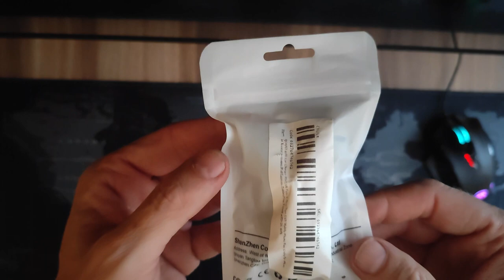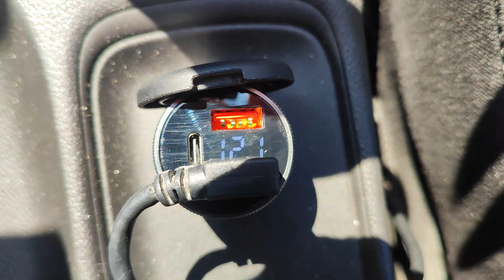QOOVI 80W Car fast Charger unbox and test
I bought it here;

Rating: ⭐⭐⭐⭐⭐ (5/5)

The QOOVI 80W Car fast Charger is an incredibly useful and reliable device that enables fast charging of your devices while you are in the car. With its 80W power, this charger can simultaneously power multiple devices, including smartphones, tablets, navigation systems, and other devices that charge via a USB port.

One of the key advantages of this charger is its fast charging speed, allowing your devices to be ready for use in the shortest possible time. Additionally, the QOOVI 80W Car fast Charger comes with various protections, such as overheating, overvoltage, and overload protection, ensuring the safety of your devices during charging.

The design of this charger is compact and elegant, meaning it easily blends into the interior of your car without obstructing the driver or other passengers. Also, its universal compatibility with most USB-charging devices makes it a practical addition for everyday use.

Overall, the QOOVI 80W Car fast Charger is an excellent choice for those who frequently travel and use their mobile devices, as it provides fast and secure charging while on the go. If you want a reliable and efficient charger for your car, this model is definitely worth considering.